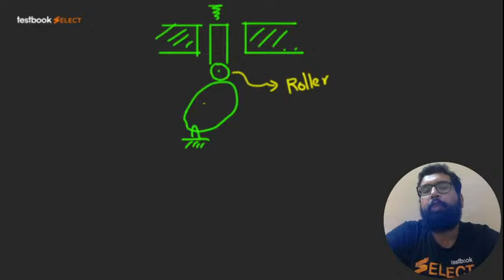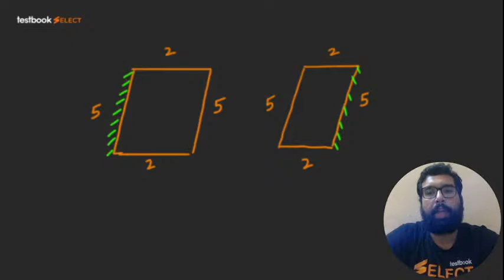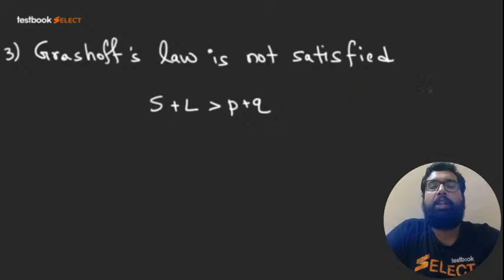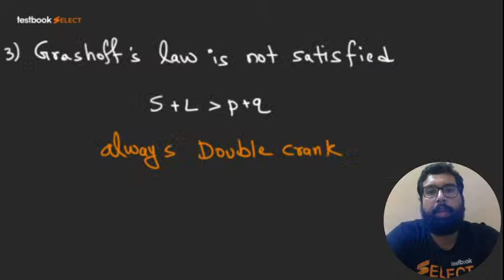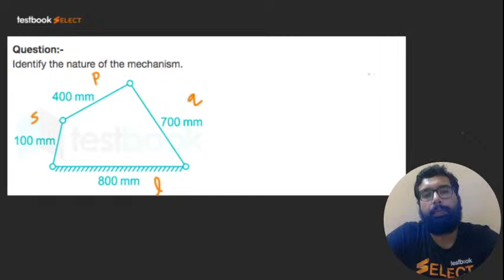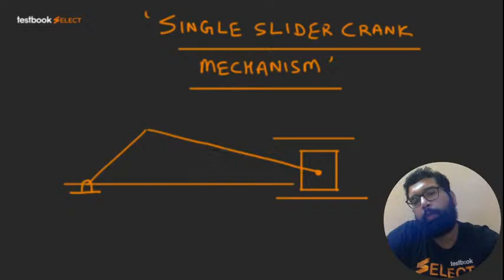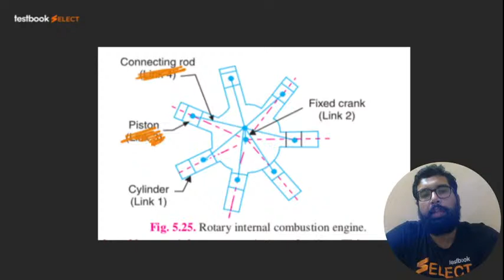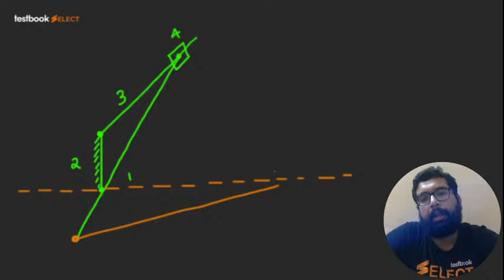3:30 PM- GATE Theory of Machines Lecture | Single Slider Crank Mechanism | GATE Mechanical 2022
1. 30+ Courses by Super Teachers
2. 2500+ live classes by Experts
3. Dedicated doubt clearing sessions.
4. Take the advantage of real-time interaction with India’s best teachers
5. 500+ study notes for all subjects
6. 1000+ Full Mock Tests

The single subscription covers all the essential aspects of preparations such as:

3:30 PM- GATE Theory of Machines Lecture | Single Slider Crank Mechanism | GATE Mechanical 2022

Attend this GATE Theory of Machines Lecture by Umashankar Sir and learn more about Single Slider Crank Mechanism Concepts to kick-start your GATE Mechanical Engineering Preparation!

Fill out this Form if you're interested in a Special Live Coaching Batch for GATE Mechanical 2022 Exam

GATE Engg. Mathematics & General Aptitude 2022 Live Coaching